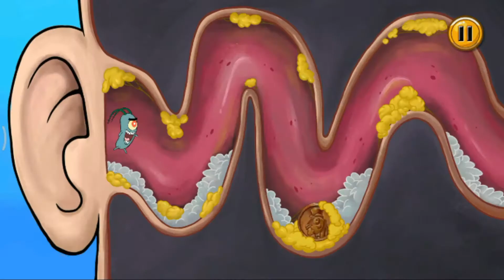Spong Bob Game Frenzy Part 6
New Cards Unlocked